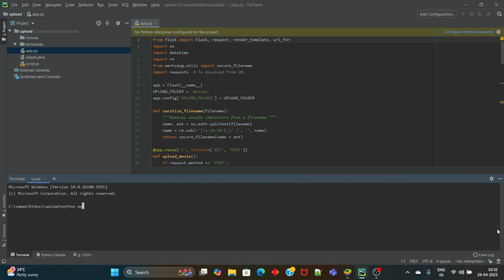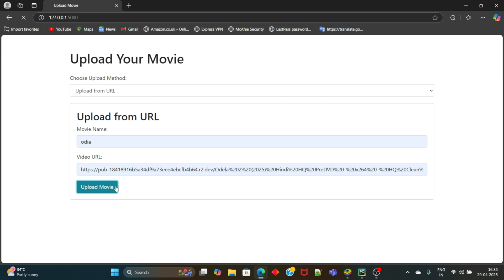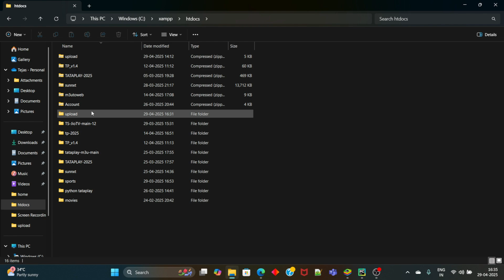Automating Movie Uploads with Python: A How-To Guide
Learn how to automate movie uploads using python with this comprehensive tutorial. This python tutorial for beginners will guide you through the process of creating a python script that automates movie uploads, making it a great python project for those looking to improve their python programming skills. By following this tech guide, you will be able to create a python program that streamlines the process of uploading movies, saving you time and effort. The tutorial covers the basics of python scripting and provides a step-by-step guide on how to implement movie automation using python. Whether you are a beginner or an experienced programmer, this video will provide you with the knowledge and skills necessary to automate movie uploads with python. With its easy-to-follow instructions and examples, this python tutorial is perfect for anyone looking to learn python programming and take their skills to the next level. By the end of this video, you will have a thorough understanding of how to use python to automate tasks and improve your overall productivity.